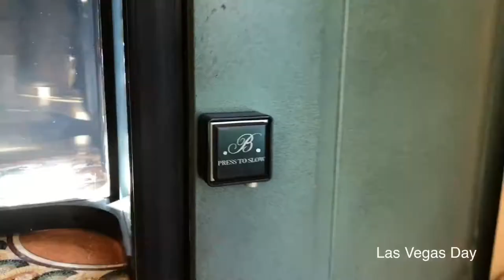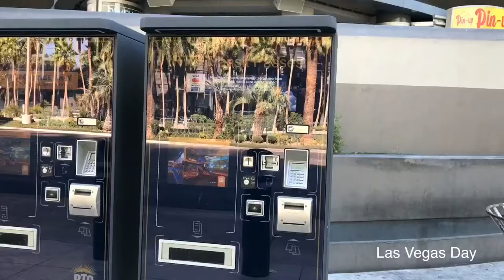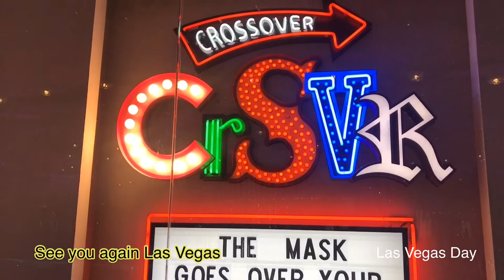Las Vegas mùa covid 19 nè